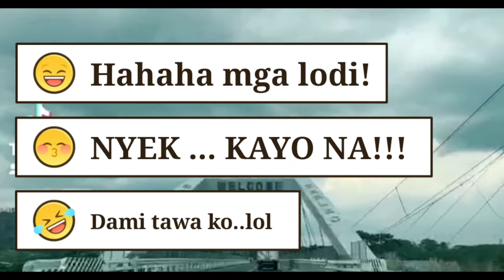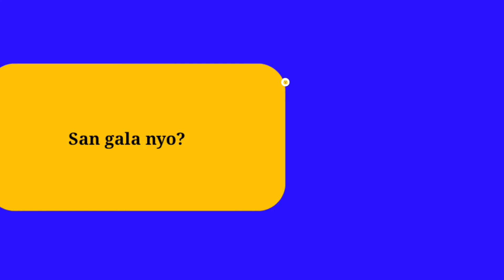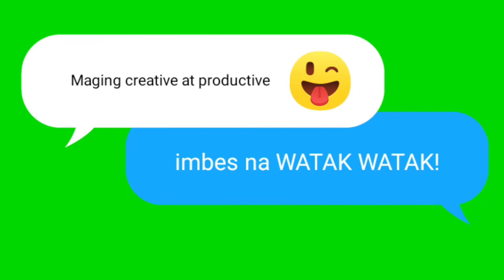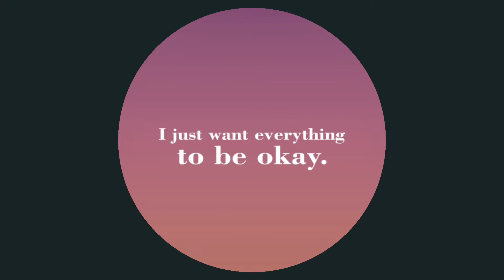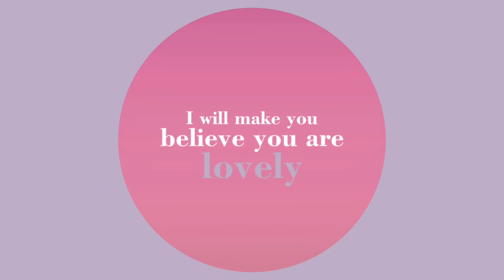Road trip Philippines (Story 4)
This will provide awareness of the importance of mental health in this time of pandemic.
It will provide music therapy to captivate, meditate, relax and relieve stress.
This channel featured public health promotion and education.
This showcase teaching- learning experiences in this time of pandemic.
It featured travel, road trip, lifestyle, relaxing music, lectures and tutorials.